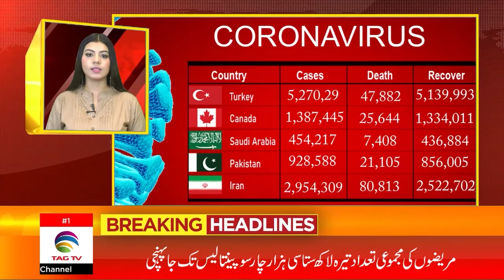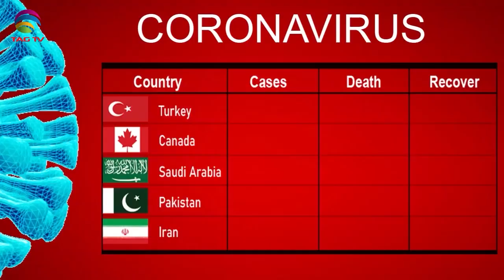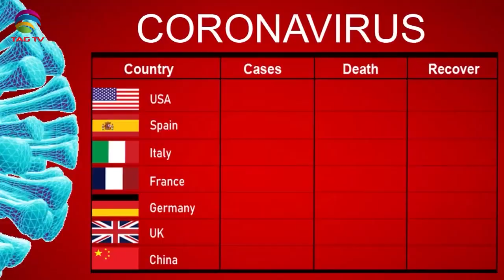International & Canadian News Bulletin in Hindi/Urdu - June 4, 2021